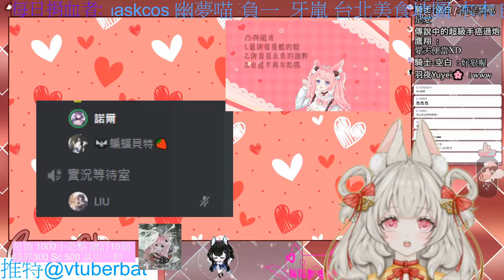10 Most Viewed @vtuberbat?s=21 Clips March 2022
Check out vtuberbianfubeite!